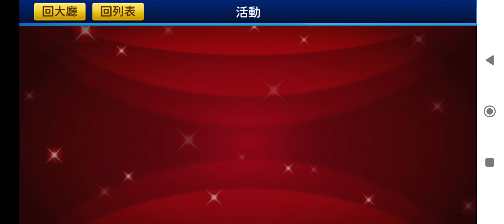神來也 大老二 500神幣👀換牌局